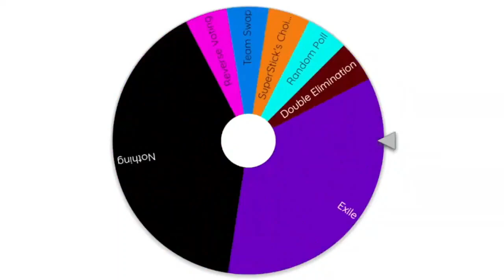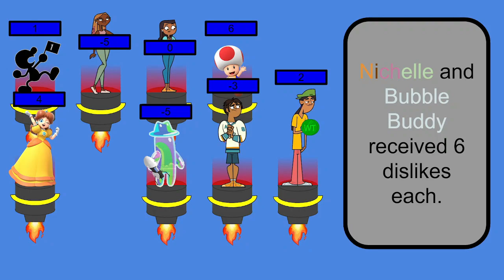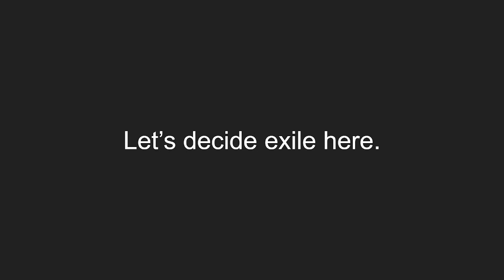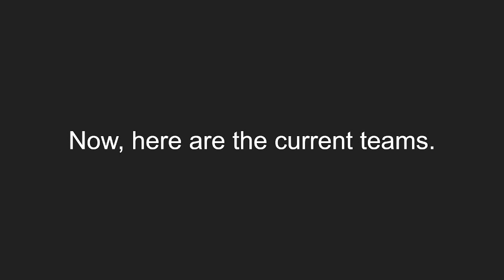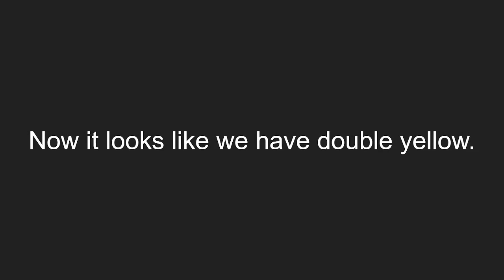SAVE Episode 14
Sorry for the delay, thought you wouldn't notice :P